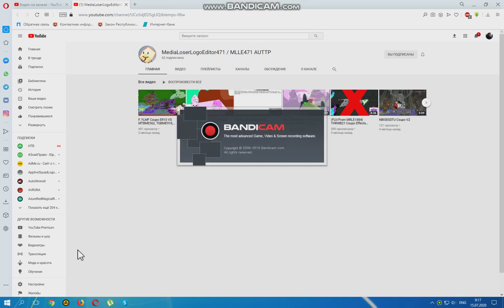FREE LIKE USER 1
Since MLLE471 defened EWSC359 from EWSC359's evil clone. I think.
Hes a 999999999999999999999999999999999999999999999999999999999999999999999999 times better than Joe Jackson Sucks